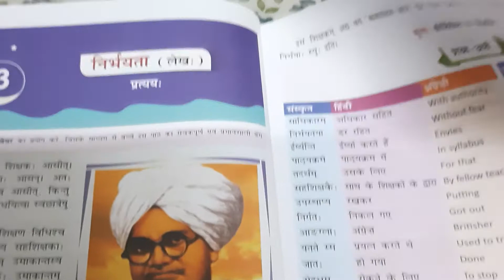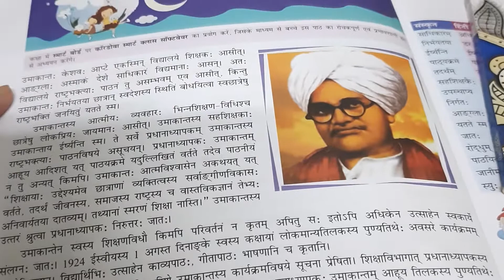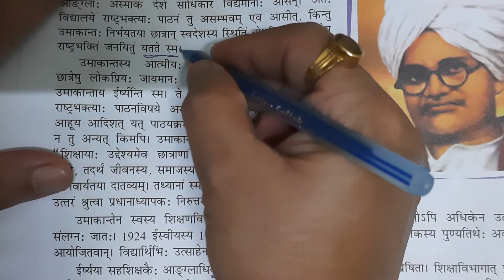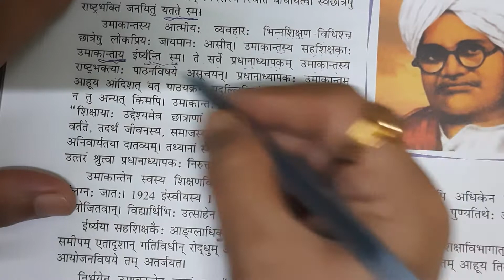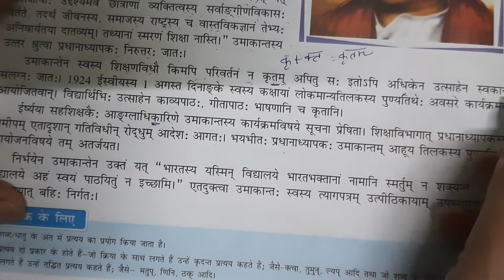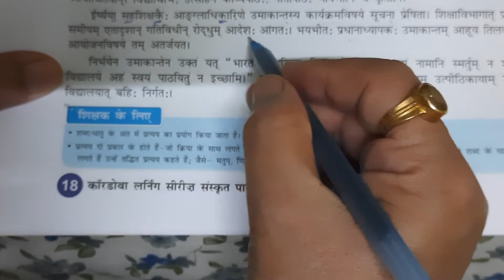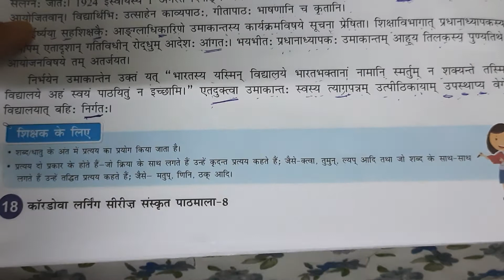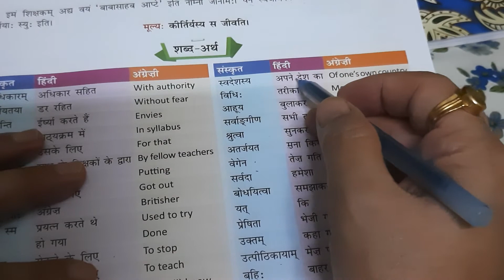Suprabhatamsanskritpathmala# हिन्दी अनुवाद (class 8 ) 'निर्भयता '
Lesson 2 निर्भयता hindi anuvad class 8 suprabhatam sanskrit pathmala jisme prattay katva lyap tumun and taddit prattay k bare mei janege